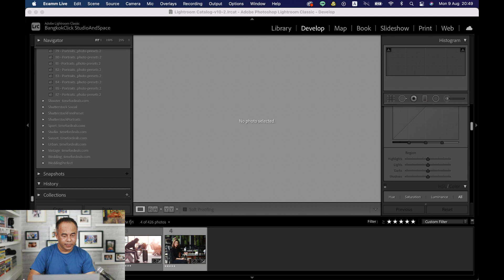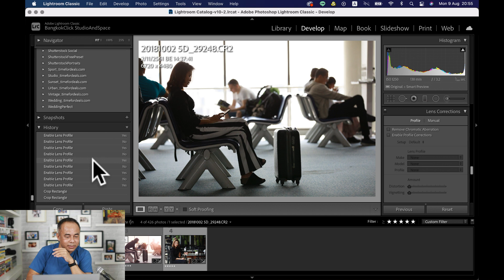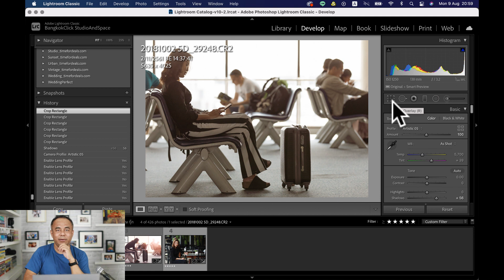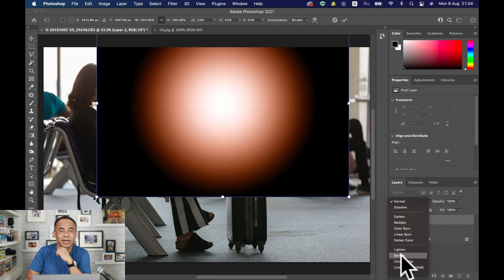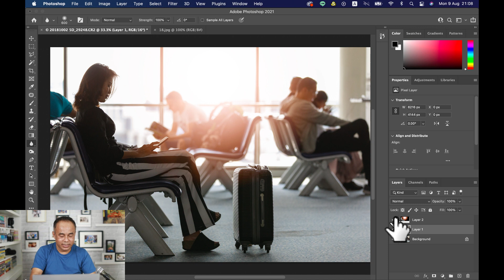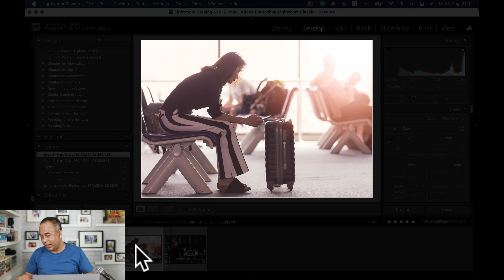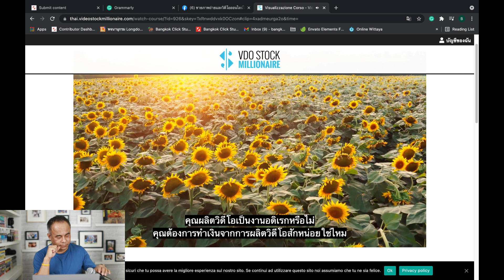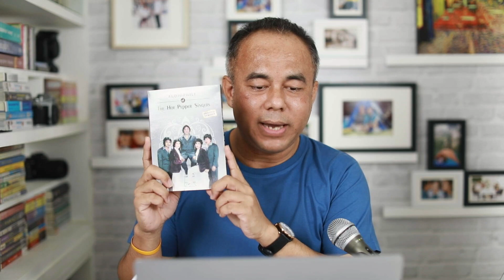ภาพนี้มีคนเยอะ แต่ใช้ MR ใบเดียวส่งผ่าน ผมทำยังไงต้องดู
ใน Live นี้ มีช่วงหนึ่งที่เปิดตัวอย่างคอร์สสอน "เป็นเศรษฐีด้วยการขายวิดีโอสต็อก" โดย Alessio Balsa มือขายวิดีโอระดับเกิน 1 ล้านเหรียญใน Shutterstock  ให้ดูสั้นๆ เพื่อเป็นตัวอย่างว่าคอร์สเจ๋งขนาดไหน

ใครสนใจลงเรียนดูได้จากด้านล่างนี้นะครับ

วิธีการสมัครเรียนคอร์สนี้
**อย่าลืมใส่รหัสคูปอง Vdothai เพื่อรับส่วนลด

1. เข้าไปที่
2. คลิกที่ปุ่ม ช็อปเลย
3. คลิกที่คำว่า “คลิกที่นี่เพื่อใส่รหัสคูปอง”
4. ใส่รหัสคูปอง Vdothai
5. ระบบจะให้ส่วนลดทันที 150 ยูโร เหลือเพียง 149 ยูโรเท่านั้นครับ